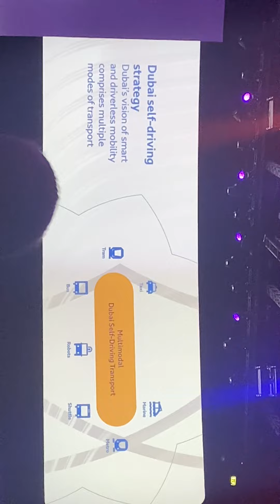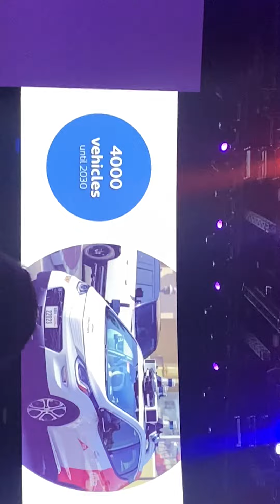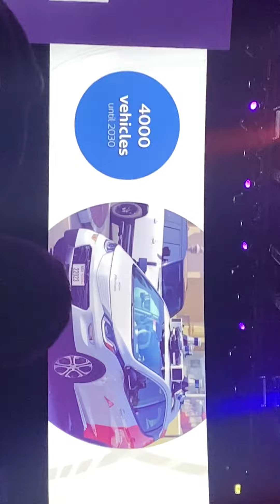Urban design of dubai#youtubeshorts